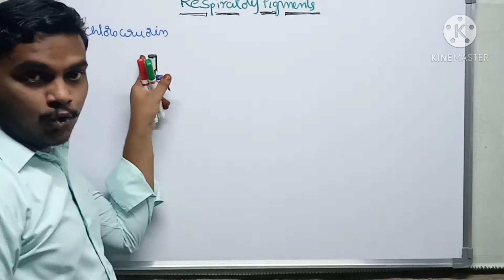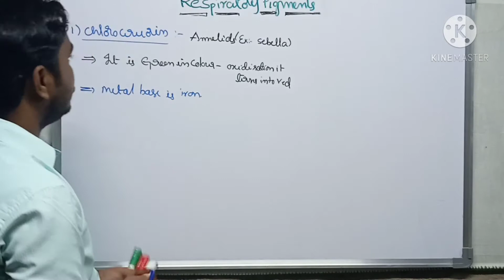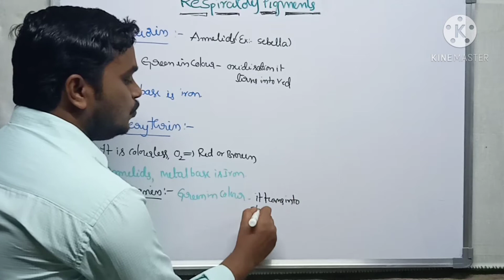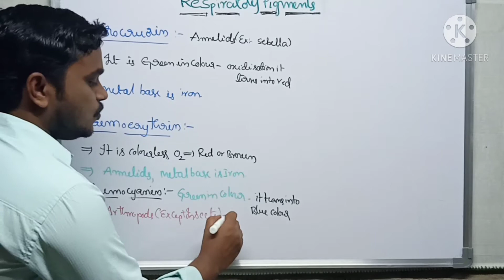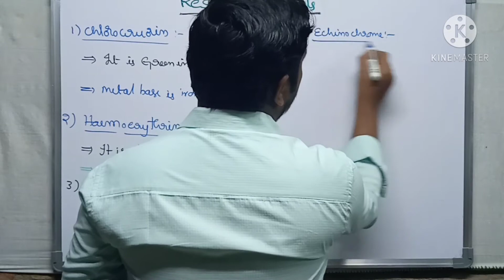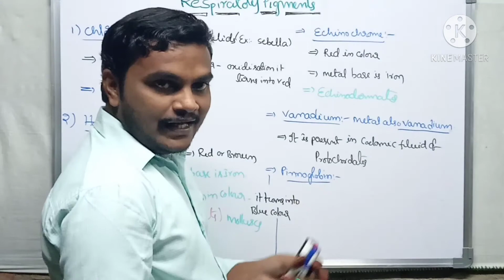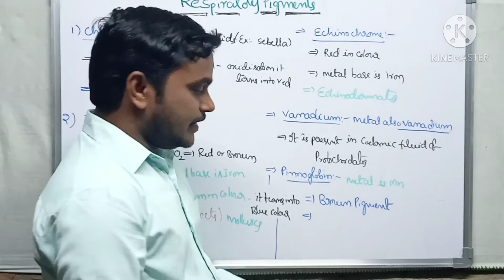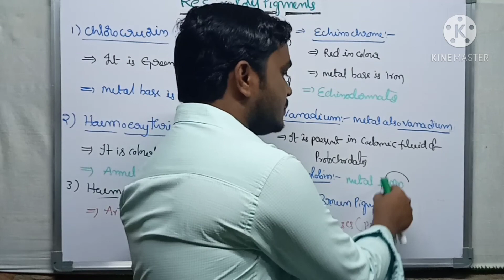Respiratory Pigments|Respiratory Pigments in telugu|శ్వాసకోశ వర్ణద్రవ్యాలు|Neetbiology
Respiratory pigments
This video covers haemoglobin structure and it's function
Respiratory pigments in telugu
Respiratory Pigments
Respiratory Pigments class11